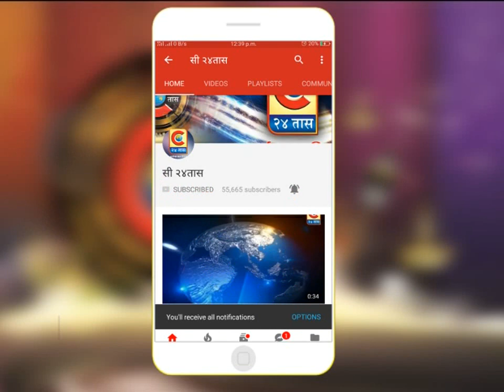बुलडाणा -ट्रक लूटण्याचा प्रयत्न करणारे दोन दरोडेखोर जेरबंद